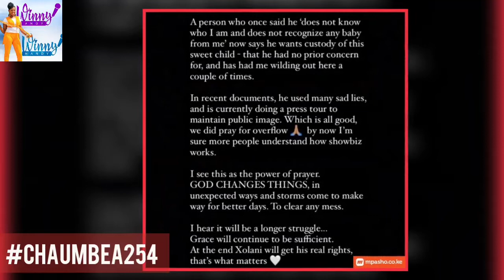Khaligraph Jones Is A Deadbeat Dad - Cashy Karimi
It's been a great weekend full of drama from baby mamas and baby daddies! While KRG denies Linah is the mother of his sons, Khaligraph Jones appears to be seeking custody of his three-year-old son Xolani.